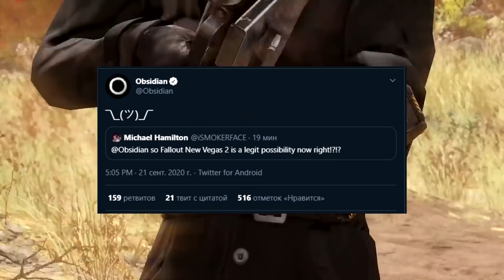Будущее серии Fallout с Xbox | Чего теперь ждать? New Vegas 2? Никакого Playstation?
Вы можете помочь более частому выходу роликов,
Я думаю, что настало время немного подумать - чего мы можем ждать от сделки, котороая произошла между Microsoft и Bethesda. Когда ждать анонсы и что вообще теперь будет? New Vegas 2 и никаких релизов на Playstation? Как минимум эта тема очень интересна и я записал свою аналитику на этот счёт.
Музыка в ролике:
Deus Ex - Unatco
Dead Astronauts - Weathered Wolves
Deus Ex OST - China
1nsane - main theme